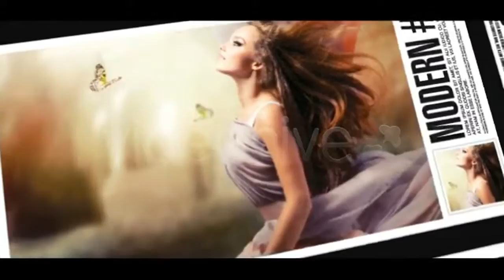After Effects Projects Jhon Portfoilo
TEGS
album boxes broadcast business clean corporate displays elegant gray portfolio presentation promotion smooth white after effects videohive, models fashion beauty business corporate portfolio album white promotion smooth elegant clean techno tv broadcast videohive after effects royalty free Hot Titles RED after effects free template weebly advanced level no pay surveys awesome long color professional Steel Rain Trapcode Sunlight Defect Adobe cs3 cs4 cs5 Digital Juice Lens Flare PSD .psd Photoshop Metal Text Motion Design Sphinx inc Sphinxcorp Enix HD video copilot hive white in download envato 3d particles graphics software animation art skating mobile smart phones laptops bullet valentine hack showreel tutorial fireworks graphics software mass demo pay surveys awesome long color professional Steel Rain Trapcode Sunlight Defect Adobe cs3 cs4 cs5 Digital Juice Lens Flare PSD .psd Photoshop Metal Text Motion Design Sphinx inc Sphinxcorp Enix HD video copilot hive white in download envato 3d particles graphics software animation art skating mobile smart phones laptops bullet valentine hack showreel tutorial fireworks graphics software mass demo Trapcode logoParticular Glow Light Trails Flying Spinning Orbs Lexus Commercial Glowing Explosion Particle Explode Particles Fire Optical Flares Adobe After Effects Effect AJR3 S AFilms Love Heart Happy after effects syrupsyrup motion design love chris hodgson tutorial After Effects CS4 Sparks Particular Particular 2 Particular 2.0 3D Camera Particles Burst Energy 32bpc Super Bright Color Fire Explode Red Giant Software Trapcode Pierre Michel Fire Flower After Effects after effects CS3 adobe particle particles trapcode particular 3d titles title streaks streaky infectionist infection machinima inspiration 3d weapons domination animation after effects 3ds max sunlight defect NGU editing After Effects Adobe Cs4 Tutorial Andrew Kramer Trapcode Particular Prerendered Optical Flares Video Copilot Red Giant Sphinx inc. Sphinxcorp Enix HD Sunlight Defect 3D Sony Vegas Xvid Particles Motion Graphics Amazing Animation Text Digital Juice After Effects CS4 Project (SD) - Проект для After Effects CS4 fire camera speech bubble videohive kids lower third elements glitch damage old film old retro light leaks glow backgraund abstract social lines star numbers transitions water
FREE Download Project - Скачать проект бесплатно ae after effects project download after effects trailer teaser graphics software after effects optical flares free template project file intro after effects adobe text templates free aep video copilot shatterize destruction destroy Free after effects cs3 cs4 project file adobe tutorial free for files stock footage yt:quality=high Details Text Design Password Protect Web Page Moilla Firefox Internet Explorer Dreamweaver Photoshop CS3 CS4 CS5 3D Google Chrome How To Windows Xp Vista Fake Virus Prank Remove Or Change In Intro With Videos And Images Background Evolution Riot Gear Video CoPilot Shooting Star teaser adobe marketing online tutorial website Adobe After Effects CS4 Free Template Intro Outro iReebound iRebound
Soldier Front Andrew Kramer Evolution Riot Gear Twitch Twister tutorial free after effects intro template project file optical flares magic bullet looks colour correction editing adobe howto computers graphics software widescreen software tips amp